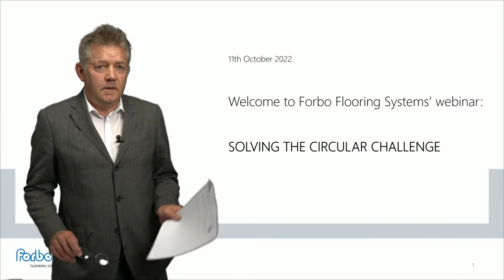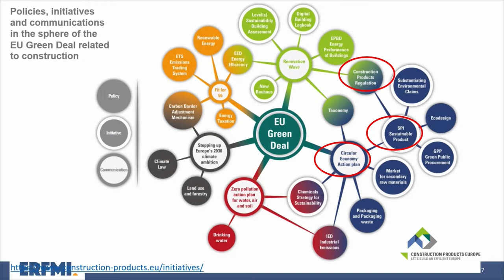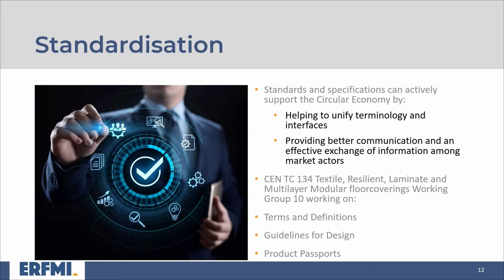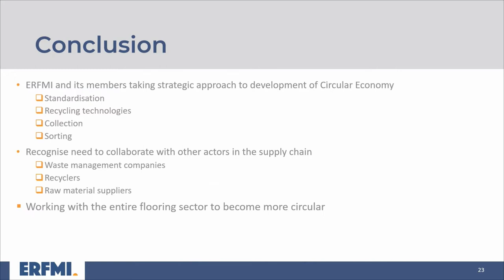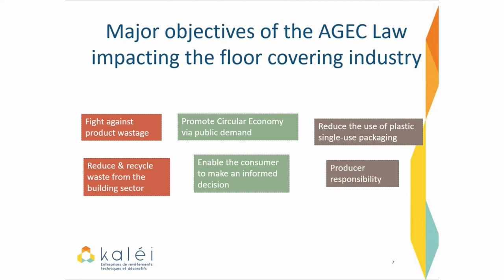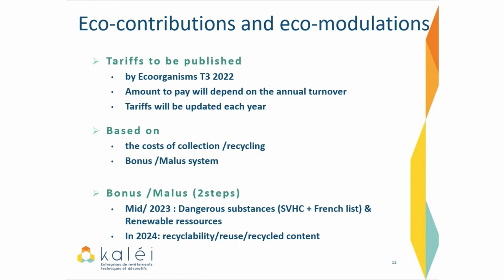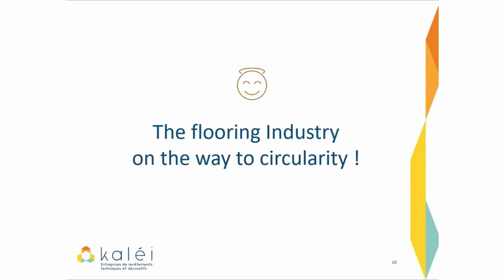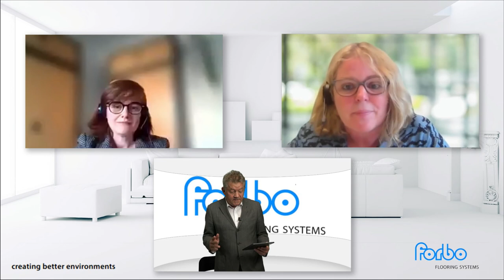Webinbar: Solving the Circular challenge | Forbo Flooring Systems UK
What will the future of flooring circularity look like? What tools and solutions can building owners and specifiers expect when their products reach the end of their useful life? With two important influencers in the flooring industry -Jane Gardner, Managing Director at ERFMI (European Resilient Flooring Manufacturers’ Institute) and Julie Chaminade, Managing Director at Kaléi -   we will disclose the next expected steps as to how the flooring industry, and potentially even the building sector, will tackle the day-to-day challenges of the circular economy.